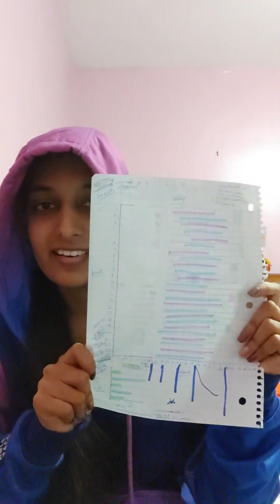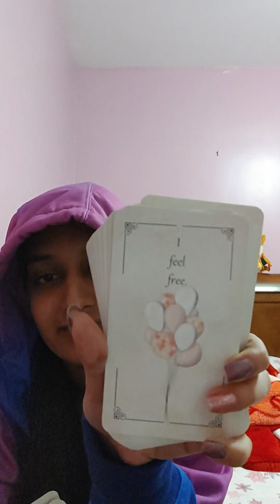thinking ahead - putting your energy to better use (7/8)